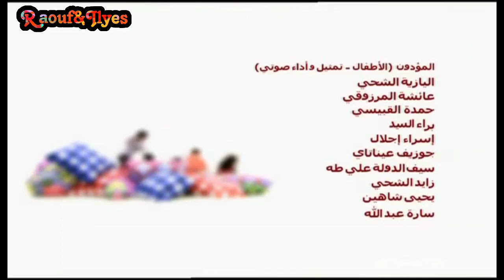كابتـن كريم وقطـار الحكايات ۝ واحـد.. إثنـان .. إقفـز ۝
قطار الحكايات مع كابتن كريم
قصة الحلقة  :واحد إثنان ، إقفـز ...